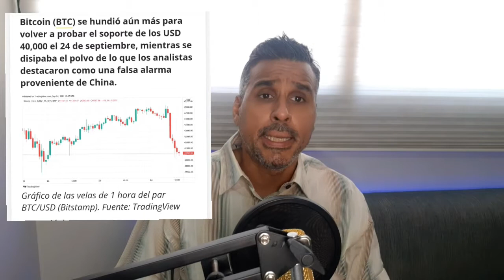Terminó todo, China Prohíbe el Bitcion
En un nuevo ataque a la libertad,  el Gobierno chino y el Partido Comunista Chino, prohíben el Bitcoin y los Cryptp activos dentro del territorio de la nación asiática, Xi Jimping, hace lo mismo con BTC que ya han hecho con Google, Facebook o Twitter.

BTC 1NEgUjANewVr8h72Mk13ytx9jZ2zoJsz3f